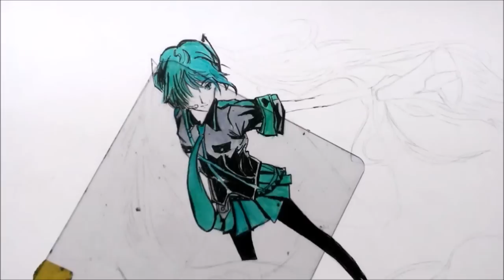初音ミクを描いてみた【コピックと色鉛筆画】 Draw Hatsune Miku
大量の髪の毛を全部色鉛筆で塗ったら疲れすぎて手首が吹っ飛ぶ
ーーーーおすすめ動画↓ーーーー

－－－－－－－使用画材↓－－－－－－－－
愛用色鉛筆↓

使ってる紙↓

簡単に鉛筆をぼかす道具 擦筆(さっぴつ)↓

初音ミク　描き方
アナログ　コピック

色鉛筆画　塗り方
似顔絵　描き方
似顔絵描いてみた
鉛筆画 　描き方　デッサン
顔　女　描き方

Hatsune Miku　draw
how to draw Hatsune Miku
How to draw real
Realistic portrait
How to draw a portrait
Caricature of a colored pencil
Colored pencil drawing
Realistic color pencil drawing
Colored pencil drawing portrait